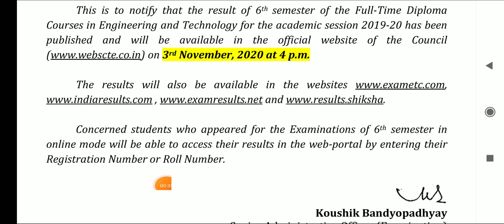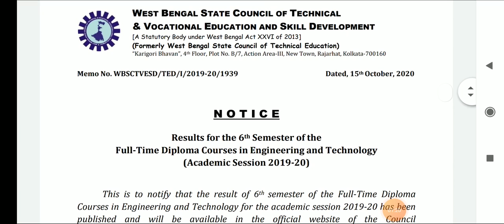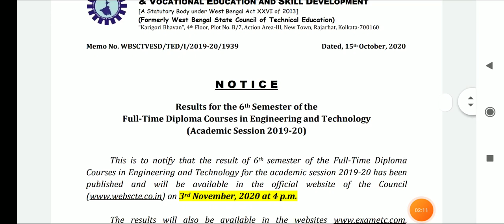webscte new notice 💥6th Semester Result Published ➡3rd November 2020(4:00pm)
Open free Trading Account, & Get Rs. 500 amazon pay Balance Now😍

JEE_MAIN BTech_Admission after vocational direct b.tech admission